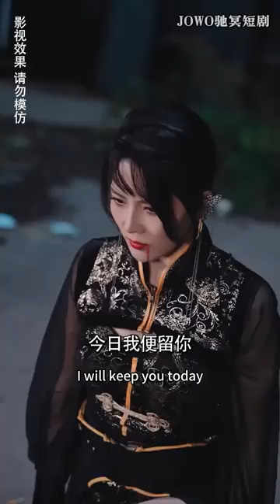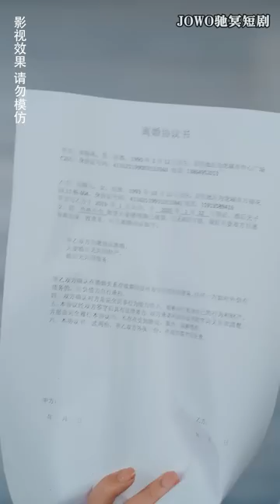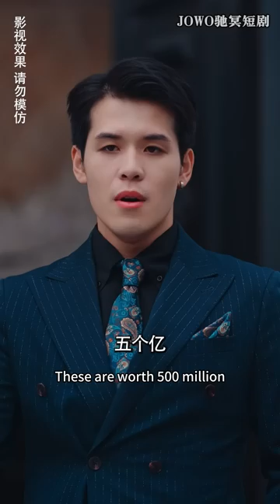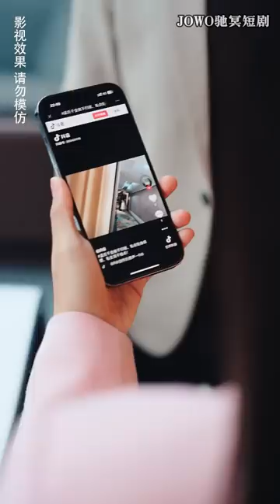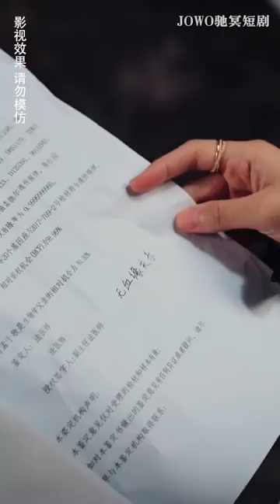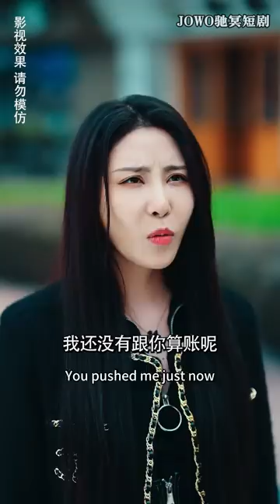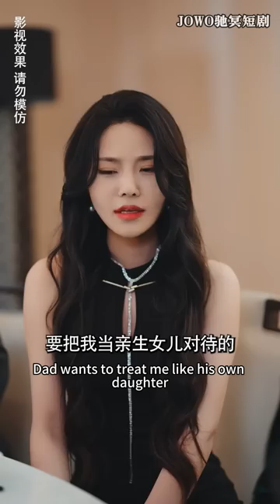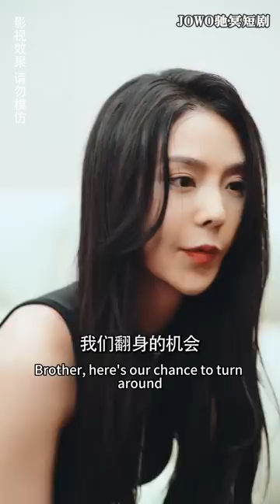[MULTI SUB]轩辕医圣活死人肉白骨，为替爷爷报仇下山调查，成为救命恩人美女总裁的贴身保镖，结果美女哭着喊着要嫁他《轩辕传说》神医 男频短剧 超能力 都市 逆袭 战神 打脸【JOWO驰冥短剧】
今日推剧【轩辕传说】